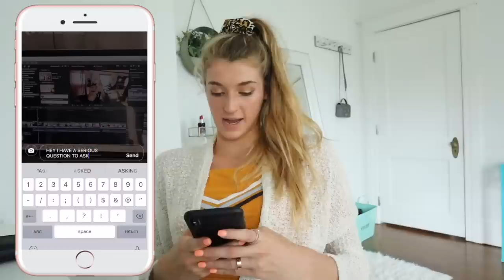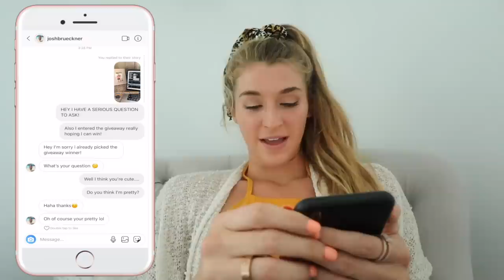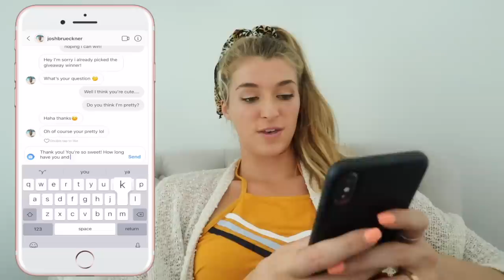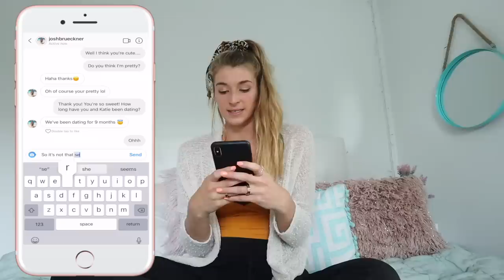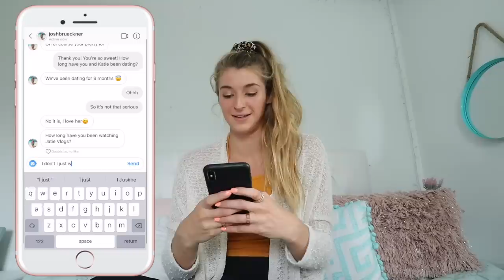I Made A Fake Account to Catfish My Boyfriend...Does He Cheat?!